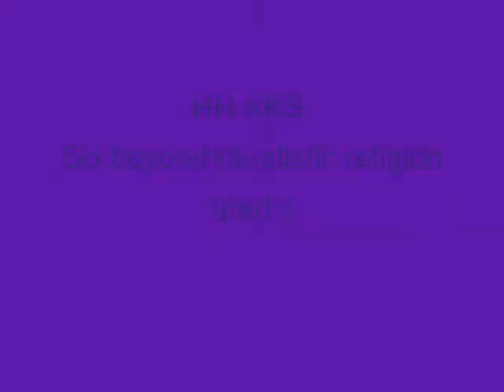Amazing Krishna Lecture! (part1)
HH Kadamba Kanana Swami Gives lecture in Manor
15/03/2009